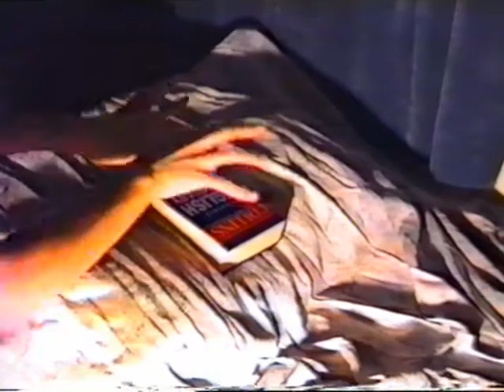In Bed With Mimi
Short documentary and art film written by Simon Joyner Directed by Richard Milnes